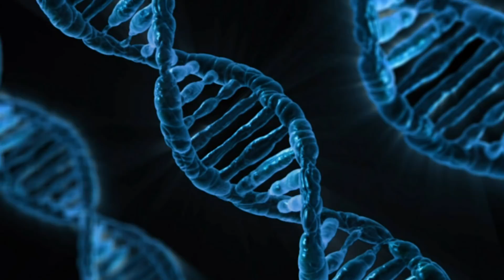Wir spielen Gott: Gentechnik mit CRISPR-Cas9 - Clixoom Science & Fiction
Mit Crispr Cas können Menschen gezielt in die Evolution eingreifen. DIE Allzweck-Gen-Schere dafür und Superstar der Biotechnologie heißt Crispr/Cas9-Technologie, kurz Crispr und könnte bald Erbkrankheiten und ähnliche Gendefekte ausmerzen und die menschliche Genetik revolutionieren.